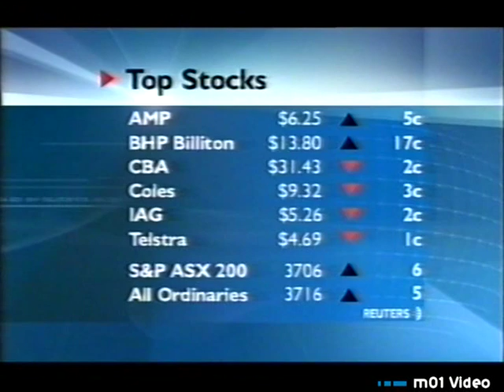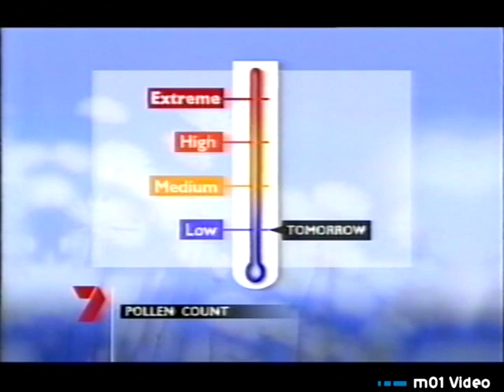ATN 7 NEWS Sydney 21102004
Clips from Seven's main weekday news bulliten in Sydney from 2004 - A month or two after the move to Martin Place.

Presenters include Ian Ross (News), Matthew White (sport) and the then weather presenter Naula Hafner.

The top stories include 'panic' over drink spiking, Wild Weather and a National MP's bad behaviour in the house (which i have included in the clip).

Video also features Today Tonight promos with then presenter Naomi Robson.